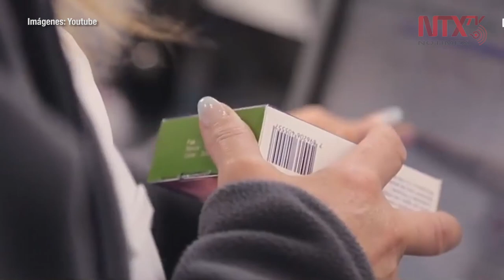Brasil libera prescripción de cloroquina contra coronavirus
El Ministerio de Salud brasileño emitió hoy un protocolo para autorizar el uso de cloroquina e hidroxicloroquina en el tratamiento de pacientes con COVID-19, sin un respaldo científico suficiente que demuestre su eficacia.